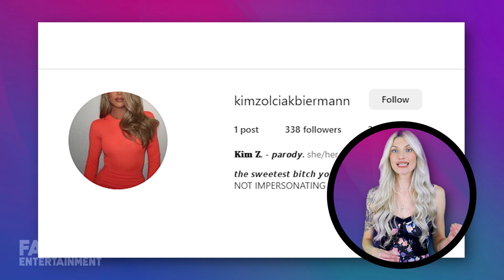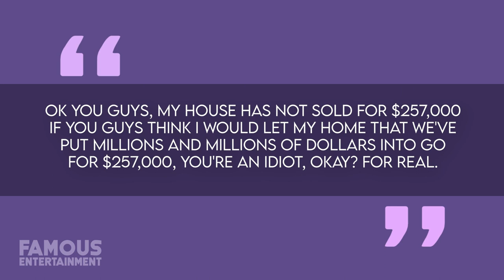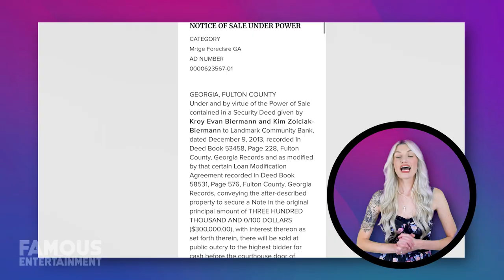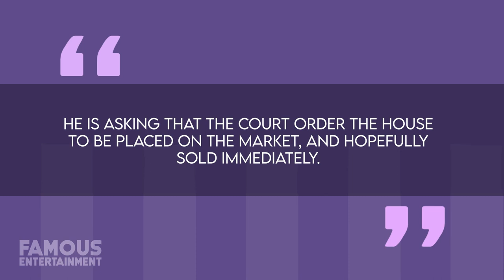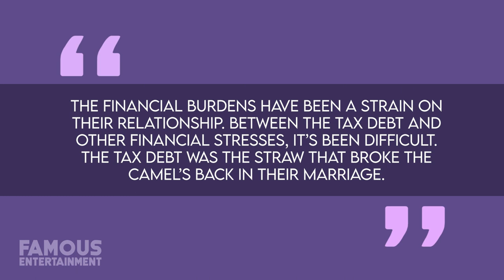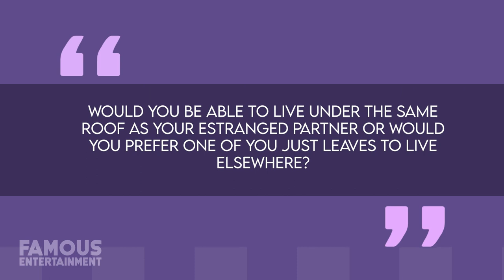Kim Zolciak & Kroy Biermann | House Tour | Secrets of their Lavish ATLANTA Mansion Revealed!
Are Kim Zolciak and Kroy Biermann's divorce rumors just a facade? Join us as we uncover the shocking truth about their relationship and take you on an exclusive tour of their breathtaking Alpharetta mansion! From their '90s-inspired game room to the glamorous Hollywood Room, this house has it all. Plus, find out why their finances have been making headlines and the latest on their divorce saga. You won't believe what's really happening behind closed doors! 💥

Timecodes:
0:00 - Introduction
0:30 - Kim and Kroy's Relationship Drama
1:45 - Foreclosure Rumors and Financial Struggles
3:10 - Exclusive Mansion Tour Begins
4:20 - Exploring the Game Room and Man Cave Bathroom
5:35 - Hollywood Room and Backyard Oasis
6:50 - The Future of Kim and Kroy's Mansion
7:30 - Viewer Question and Conclusion

QUESTION OF THE DAY: WOULD YOU BE ABLE TO LIVE UNDER THE SAME ROOF AS YOUR ESTRANGED PARTNER OR WOULD YOU PREFER ONE OF YOU JUST LEAVES TO LIVE ELSEWHERE?